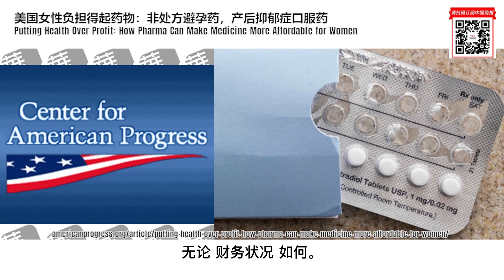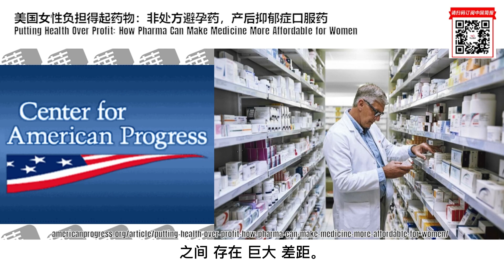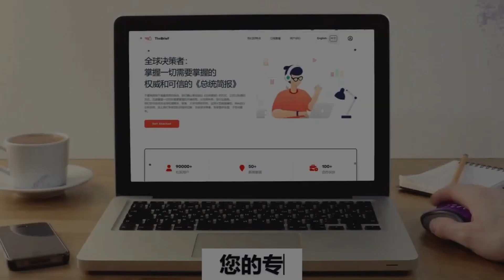美国女性负担得起药物：非处方避孕药，产后抑郁症口服药｜ 华尔街智库：美国进步中心